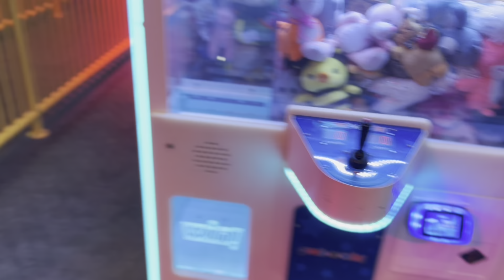Oyun parkına geldik